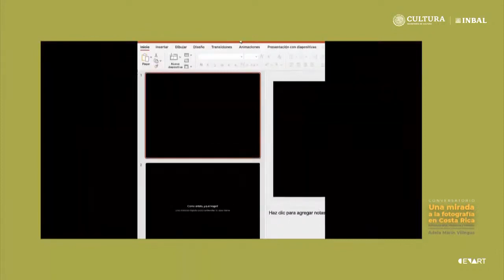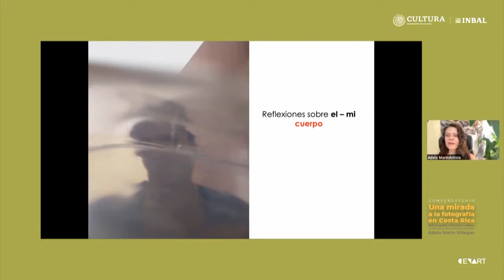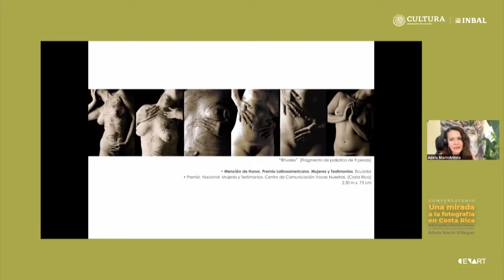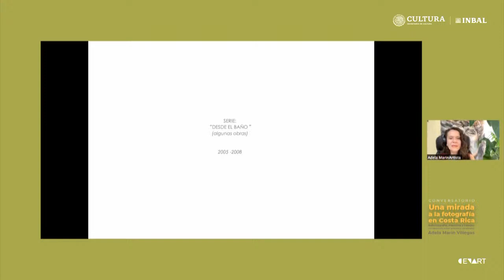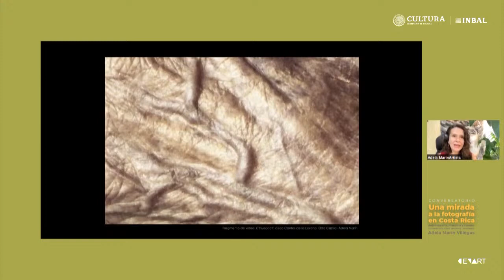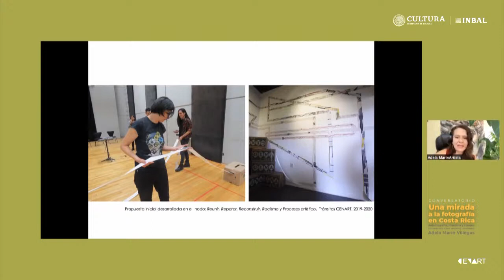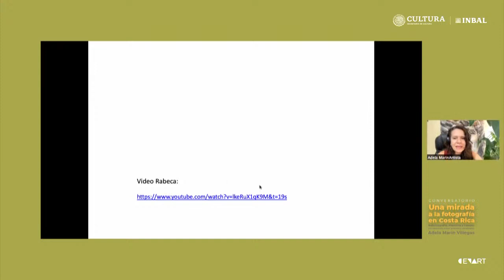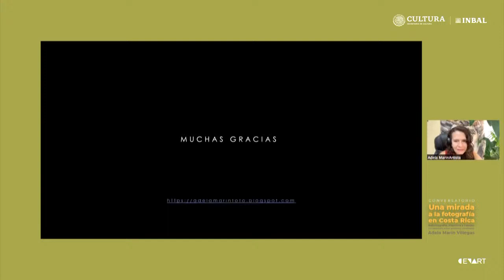Una mirada a la fotografía en Costa Rica - Adela Marín Villegas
Conversatorio con Adela Marín, quien es artista visual, desde inicios de los años noventa ha explorado creativamente temas vinculados al cuerpo, la autorreferencia y la memoria, desde diversos modos de expresión.